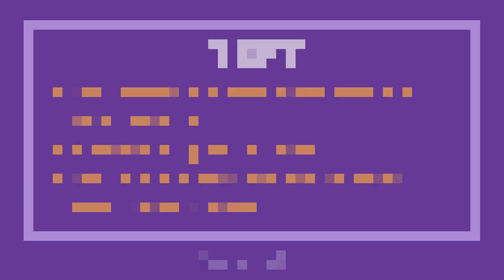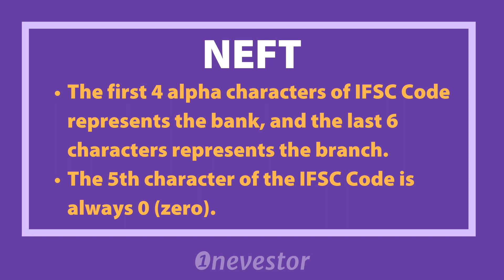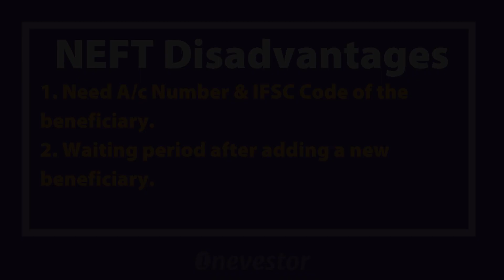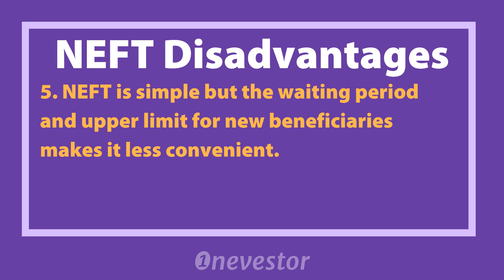NEFT Fund Transfer: What is NEFT? | Features, Advantages & Disadvantages [MALAYALAM / EPISODE #54]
Here's everything you need to know about NEFT (or National Electronic Funds Transfer). I have highlighted the features and charges of NEFT bank transfer and explained how it works and its advantages and disadvantages.

Happy Investing/Trading! :)

Hey there, I’m Mahesh (@maheshone). A full-time nerd from Tiruvalla (now in Cochin). I’m a blogger, digital marketer, and a finance geek. Onevestor is my personal finance journal where I archive and share my financial thoughts and journals.